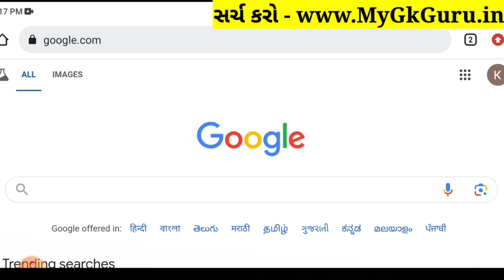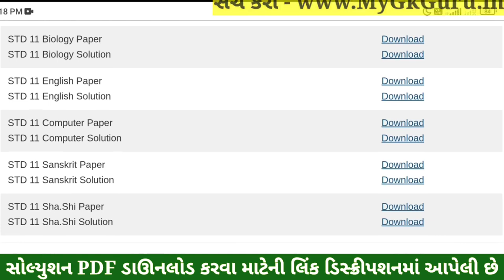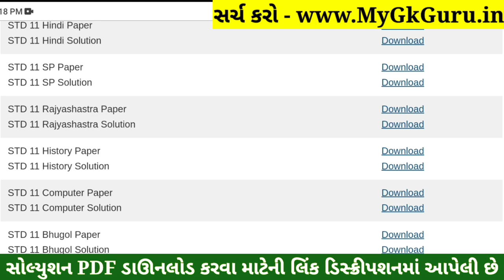Std 11 History Paper Solution 2024 50 Marks, Std 11 Itihas Paper Solution 2024 50 Marks, First Exam